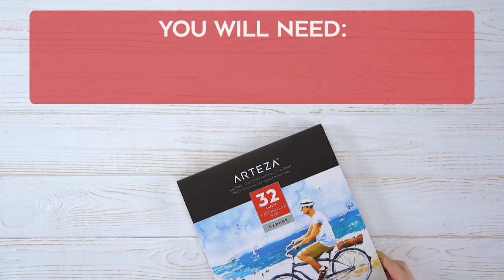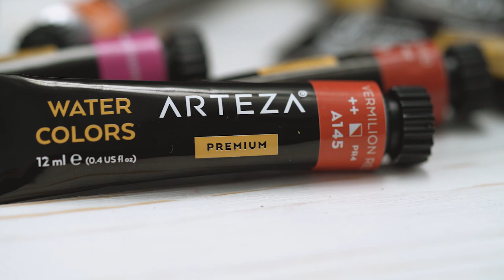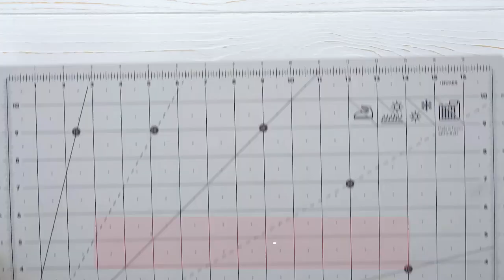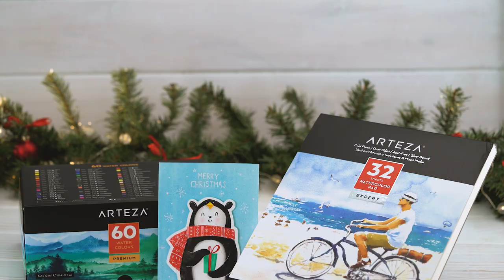How to Make a Christmas Card | Best Gift Idea (Only 8 Steps!)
Watch this easy-to-make Christmas Card Tutorial! Get your Arteza Watercolor Artist Bundle and start creating

The most touching Christmas Gifts are the ones that are made from the heart. A DIY Christmas Card makes a great present for everyone; friends, relatives, and colleagues. Get inspired and use your imagination to create a cute and unique Christmas card for the holidays. Whether you want to recreate this Christmas card design or add your own twist to it, it’ll surely put a smile on your loved one’s face!

▬▬ For Best Results, Use These Supplies ▬▬

▬▬ FAQ ▬▬

How much does shipping cost?
- We offer free standard shipping on all orders. Expedited shipping is available for $4.00. Please see our shipping page for more details

How long will it take to receive my order?
- Standard shipping takes 3-7 business days. Expedited shipping takes 2-3 business days from the time it leaves the fulfillment center.

Do you ship to P.O. Boxes, APO/FPO addresses, or international addresses?
- We're unable to ship to P.O. Boxes, Alaska, Hawaii, U.S. Virgin Islands, Puerto Rico, and Canada at this time. We're only able to ship within the continental USA. For orders in the UK, we ask you

How do I make a purchase?
- Click on our “check out” button and it will take you to the payment screen on the website, or if you give us a call we can take your payment over the phone at .